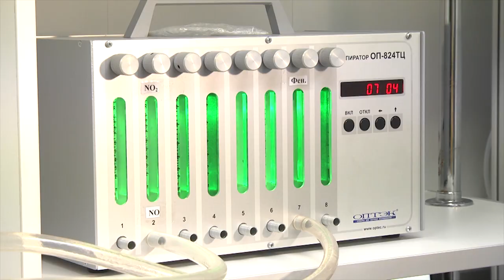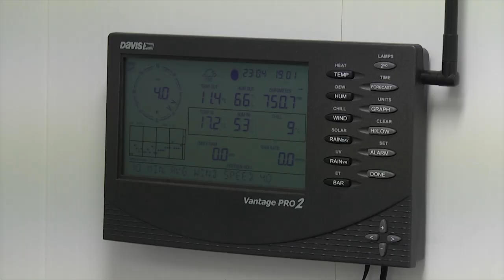По Ульяновской области расставят посты наблюдения за загрязнением воздуха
С раннего утра на территории школы № 75 , в 25 метрах от здания, губернатора ждала делегация, состоящая из экологов, местных жителей и представителей государственно-надзорных органов. Сергею Морозову рассказали о работе поста наблюдения за загрязнением атмосферы в Новом городе, который функционирует уже год.